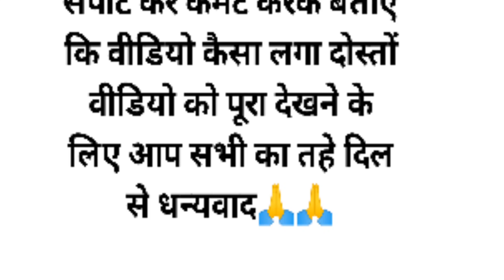साधु और नर्तकी शिक्षाप्रद कहानी |lessonable story|hindi story|Moral story Hindi kahaniyon ka khajana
साधु और नर्तकी सोच  शिक्षाप्रद कहानी | lessonable story | hindi story| moral story in Hindi Hindi kahaniyon ka khajana